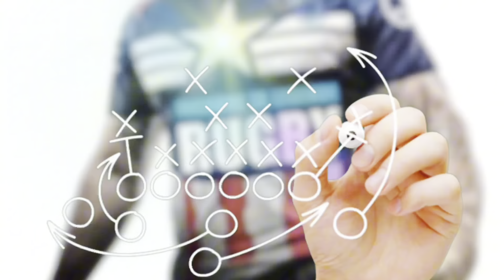🏉 [EXERCICE 4] Transforme ta carrière de rugby 21 jours (Ce qu'on te dit jamais) 🤫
🏉 [EXERCICE 4] Vis ta transformation rugby 21 jours (Ce qu'on te dit jamais) 🤫
00:01 Introduction
06:00 Exercice n°4

▬▬▬▬▬▬▬▬▬▬▬▬▬ 📗TON MANUEL DE TRANSFORMATION  ▬▬▬▬▬▬▬▬▬▬▬▬▬

[100% OFFERT] à télécharger ICI 👉🏼 incarnetalegenderugby.com
🏉 les 8 erreurs à éviter dans ta carrière de rugby.

Retrouve 21 exercices pour améliorer tes performances sur le terrain avec différentes techniques qui apporte de sérieux résultats dans les accompagnements personnalisés de coaching INCARNE TA LEGENDE™ ✨

📺 INCARNE TA LEGENDE RUGBY : 🏉 [STYLE DE JEU] Comment booster son style de jeu ? (Ce qu'on te dit pas) 🤫

▬▬▬▬▬▬▬▬▬ TON MENTORING DISPONIBLE 🏆 ▬▬▬▬▬▬▬▬

Accède directement à ton MENTORING
🏉 Comment booster ton niveau de confiance en soi sur le terrain ?
👉🏼 disponible ici sur le site web incarnetalegenderugby.com

▬▬▬▬▬▬ TON GENIE INTERIEUR DISPONIBLE 🧞‍♂️ ▬▬▬▬▬▬▬

Accède directement à ta nouvelle formation Découvrir ton Génie intérieur pour développer un style de jeu adapté qui tu es et améliorer tes performances durant toute ta carrière de rugby :

Vidéo réalisée et montée par mes soins ! 👍🏼

Merci encore pour tes likes et retours en commentaire,
Matthieu